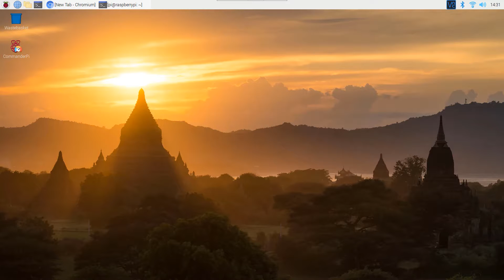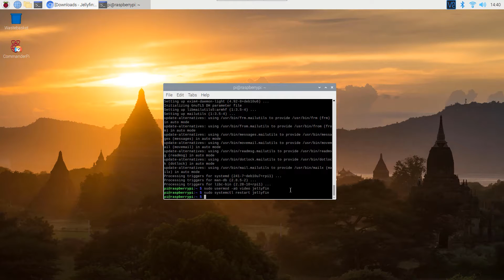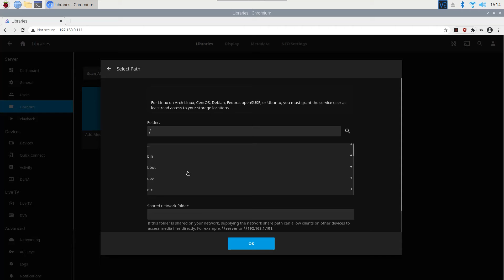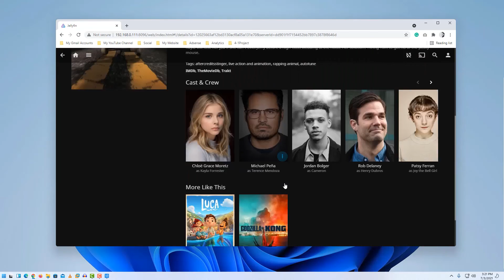How To Make Raspberry Pi 4 Based OTT With JellyFin.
Build Your Own Raspberry Pi OTT Platform Like Netflix Using JellyFin With OMX H/W Acceleration.
Today in this video I will be showing you how you can easily build your own ott platform like Netflix or plex using your raspberry pi with jellyfin media server. Jellyfin is a Free Software Media System that puts you in control of managing and streaming your media. It is an alternative to the proprietary Emby and Plex, to provide media from a dedicated server to end-user devices via multiple apps. and you can hosit on your raspberry pi.So, without talking to much lets get started Installing jellyfin media server on raspberry pi 4 with omx hardware acceleration.

🔗 Mehedi Shakeel I hope you enjoy/enjoyed the video. If you have any questions or suggestions feel free to post them in the comments section!